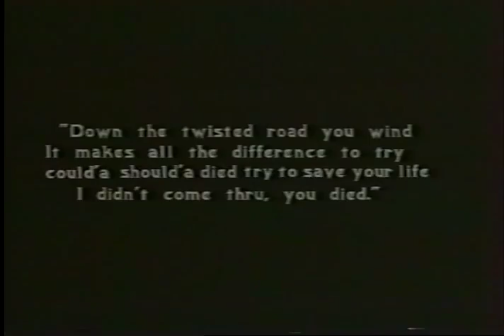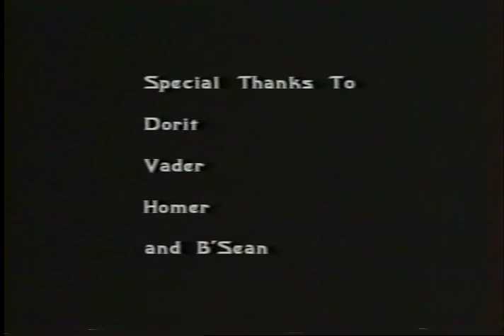Devon Scott - Lay Down You're Dead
"Lay Down You're Dead" written and performed by Devon Scott.